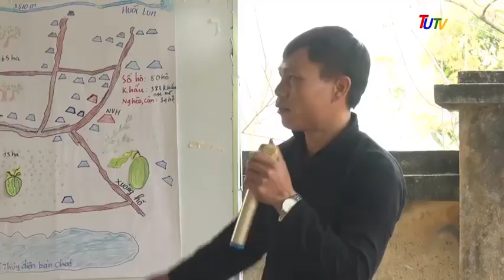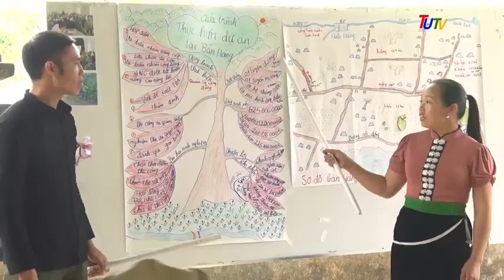Donor visit Than Uyen Mar 2023